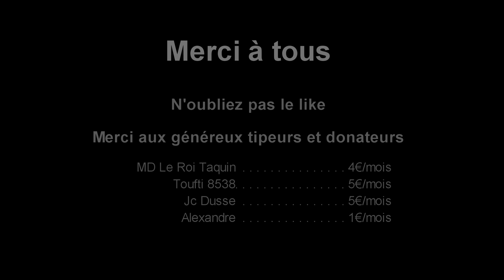Wulfrik le Vagabond [FR] TW: Warhammer II ép3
Bienvenue à tous pour ce LP sur Total War: Warhammer II. Ici nous jouons les Norsca.
Wulfrik le Vagabond, maudit par les dieux du chaos, a décidé d'unir les tribus Norses. La fin des temps arrive. Wulfrik se rangera-t-il du côté du chaos et de ses armées qui s'apprête à déferler sur le monde???

Date de sortie initiale : 28 septembre 2017
Série : Total War
Développeur : Creative Assembly
Éditeur : Sega
Genres : Jeu de stratégie au tour par tour, Real-time tactics
Plates-formes : Microsoft Windows